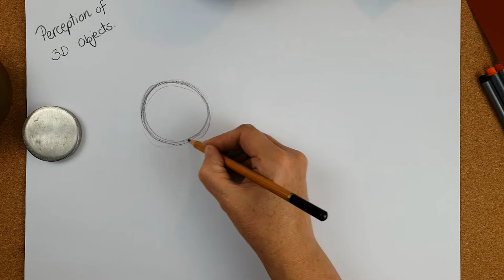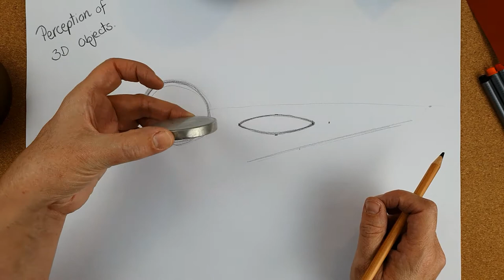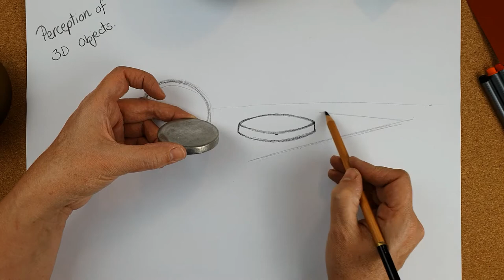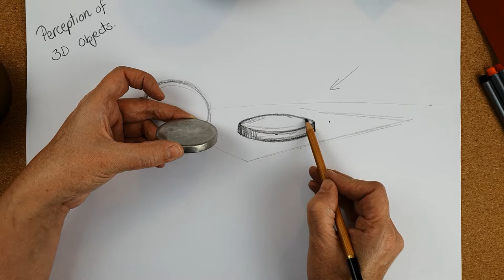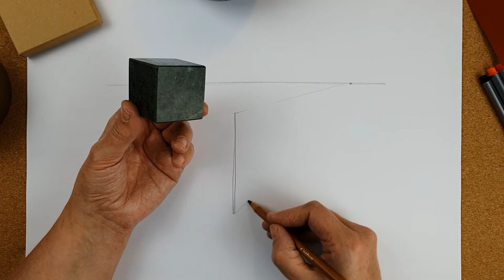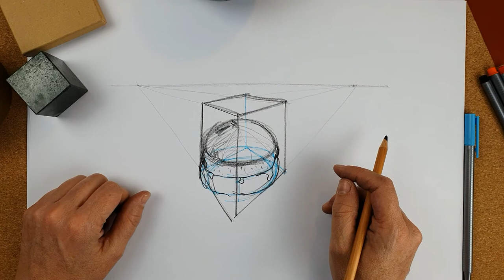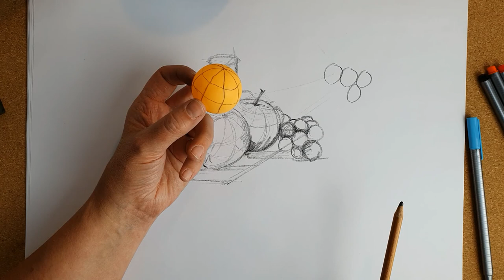Perception of 3d objects- making drawings look more real.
Several approaches and tips on how to make you still life appear more real.